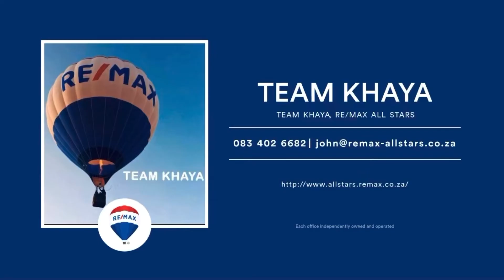Flat 109 | 315 Drakensberg, Symhurst - REMAX Team Khaya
TWO APARTMENT FOR SALE – PRICED TO SELL!

• Huge bedrooms with built in cupboards
• Large bathroom includes bath, toilet and basin
• Spacious units with super-sized lounge and dining area
• Extra sized lounge which can be split into an additional bedroom – space all over!
• Nicely fitted and spacious kitchen
• Single covered parking with potential to rent additional open parking bays
• Includes kids playground on building grounds
• Well maintained building – neat and safe with guarded access control
• Close to all major amenities and across the road from a Life Hospital

Do you have a busy lifestyle and are just starting out looking for that perfect home? Then look no further - be the owner of this classic apartment! Just move in, unpack and live the lifestyle!

The Drakensburg building is perfectly situated close to public transport, schools in the area and shops and shopping centres - all of which are five to ten minutes’ drive from the complex. Plus the building is also located opposite Life Hospital!

This lock up and go low maintenance apartment consists of extra sized lounge and dining area with a kitchen that is neat and spacious with built in cupboards and neat counter tops. The  bedrooms are spacious is size - perfect for first time married couple or someone just starting out. Both bedrooms share a single bathroom with bath, basin and toilet.

The Drakensburg complex is well run with good security – there is also guarded access and a caretaker keeps good control over the building! There is a designated parking bay plus an option to rent additional parking bays from the body corporate.

Come on over this afternoon – bring your cheque book – I’ll be there waiting!